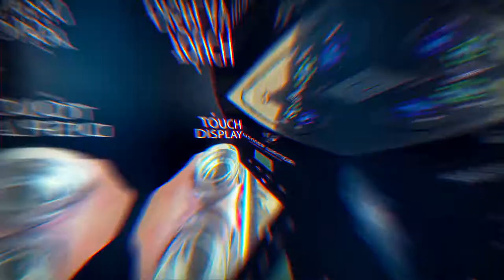Wonderfully refreshing water with Wonder Water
Our 7-stage advanced cleaning and
filtration system offers you great tasting water with instant hot, cold and ambient functions.